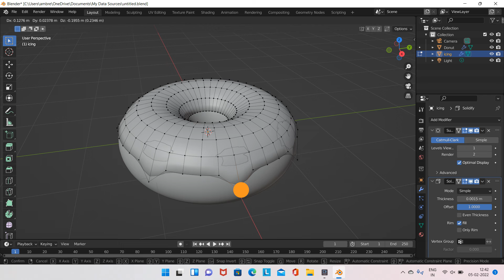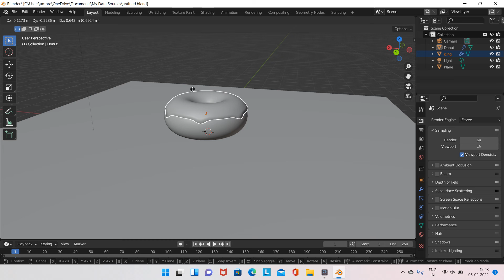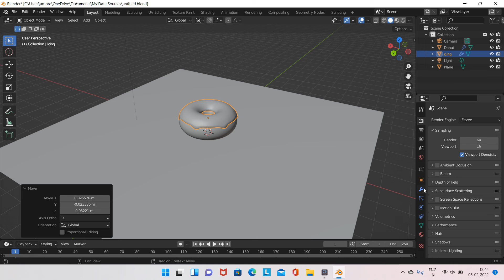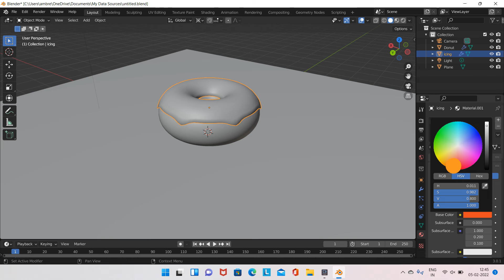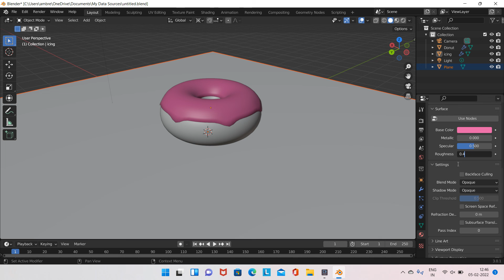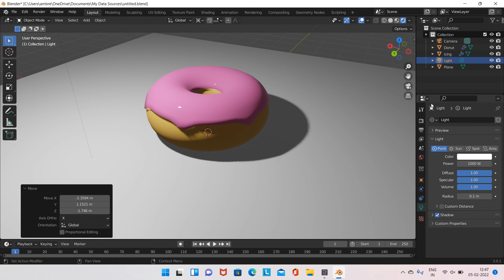first time trying blender surface /colouring [ donut final part 3 ]